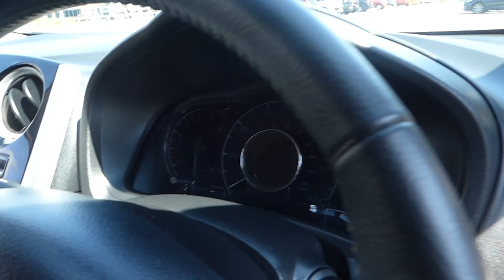Chorley Group Vehicles Chorley